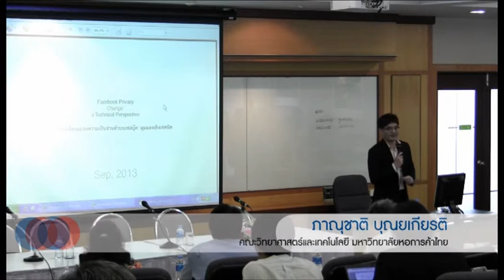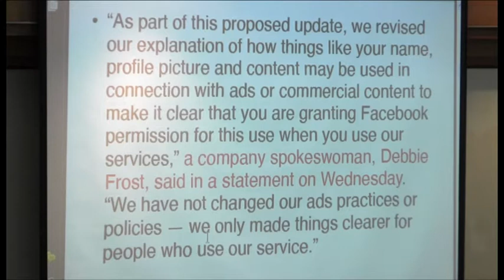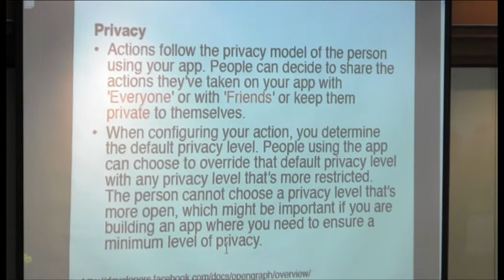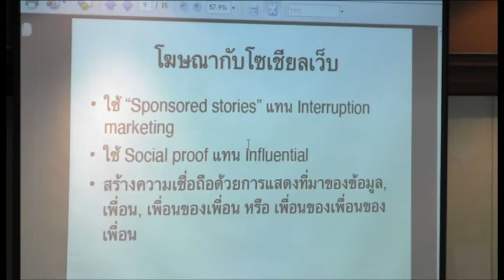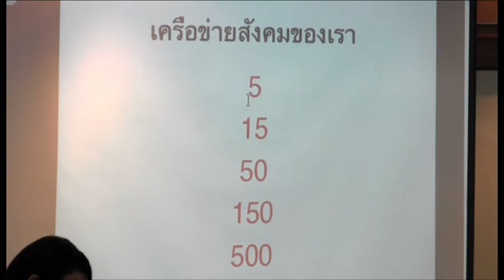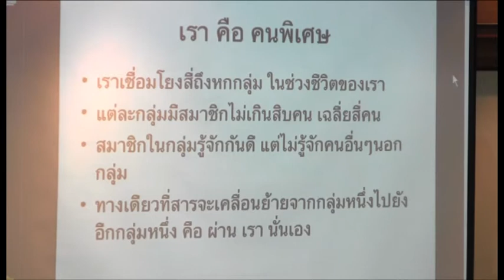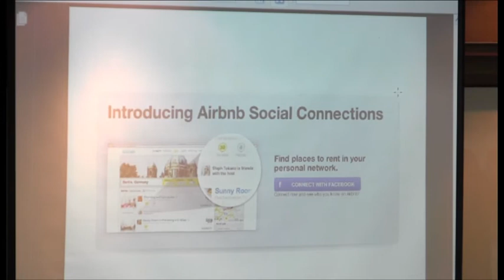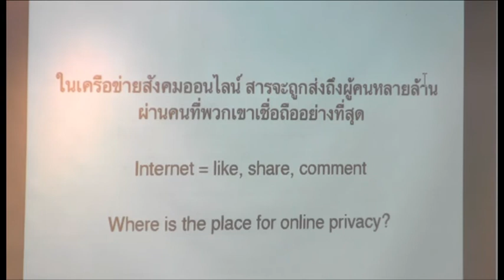หน้าต่างมีหูประตูมีช่อง #5 การเปลี่ยนแปลงของความเป็นส่วนตัวในเฟซบุ๊ก: มุมมองเชิงเทคนิค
การประชุมว่าด้วยเทคโนโลยีและสิทธิพลเมืองครั้งที่ 2
หัวข้อ "หน้าต่างมีหูประตูมีช่อง: ความเป็นส่วนตัวออนไลน์และการสอดส่องการสื่อสาร"

"การเปลี่ยนแปลงของความเป็นส่วนตัวในเฟซบุ๊ก: มุมมองเชิงเทคนิค"
โดย ดร.ภาณุชาติ บุณยเกียรติ สาขาวิชาเทคโนโลยีสารสนเทศและการสื่อสาร คณะวิทยาศาสตร์และเทคโนโลยี มหาวิทยาลัยหอการค้าไทย

วันที่ 25 ก.ย. 2556 ณ มหาวิทยาลัยหอการค้าไทย ถนนวิภาวดี-รังสิต
จัดโดยคณะนิติศาสตร์ มหาวิทยาลัยหอการค้าไทย ร่วมกับ เครือข่ายพลเมืองเน็ต
โดยการสนับสนุนของ มูลนิธิไฮน์ริค เบิลล์ สำนักงานภูมิภาคเอเชียตะวันออกเฉียงใต้ ไพรเวซีอินเทอร์เนชันแนล และอินเทอร์นิวส์

ชมการเสวนาช่วงอื่นๆ
- เสวนา 'หน้าต่างมีหูประตูมีช่อง' part 1
- เสวนา 'หน้าต่างมีหูประตูมีช่อง' part 2
- เสวนา 'หน้าต่างมีหูประตูมีช่อง' part 3
- เสวนา 'หน้าต่างมีหูประตูมีช่อง' part 4
- เสวนา 'หน้าต่างมีหูประตูมีช่อง' part 5
- เสวนา 'หน้าต่างมีหูประตูมีช่อง' part 6
- เสวนา 'หน้าต่างมีหูประตูมีช่อง' part 7
- เสวนา 'หน้าต่างมีหูประตูมีช่อง' part 8
- เสวนา 'หน้าต่างมีหูประตูมีช่อง' part 9